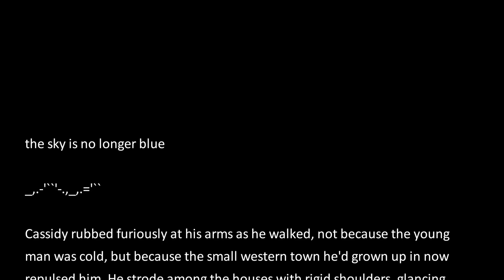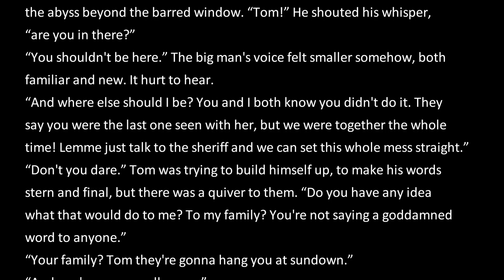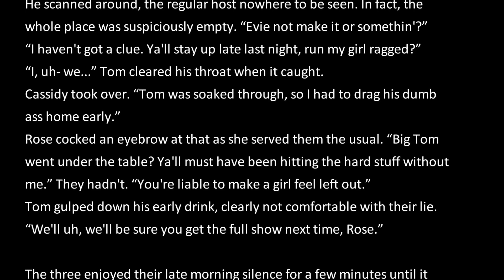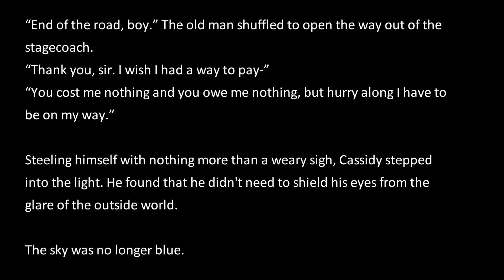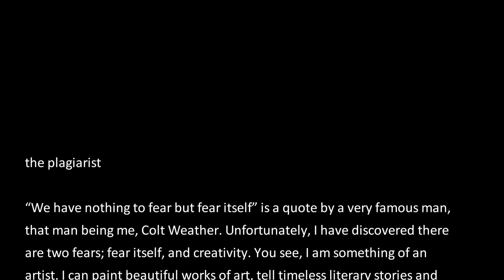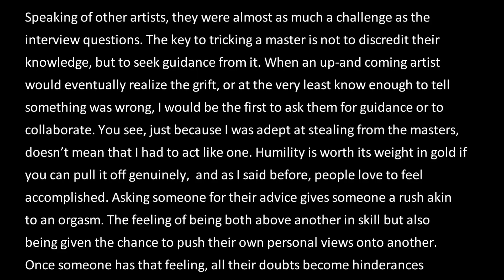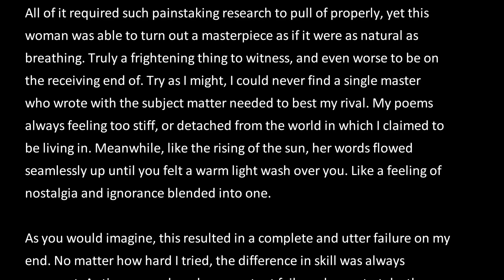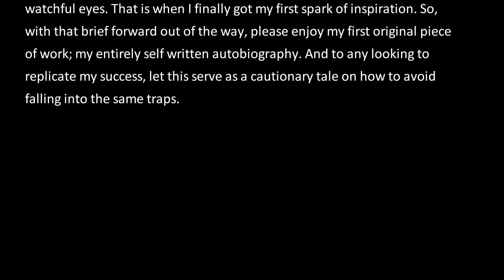Dialog Choices Podcast 02/14 - We Wrote Stories From Your Prompts